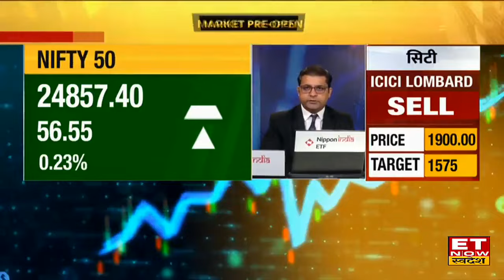Navratna Share : Infosys, Dalmia Bharat. MTNL, SpiceJet समेत इन 9 Stock में दिखेगा बंपर एक्शन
आज के 9 के नवरत्न शेयर
सैंकड़ों शेयर में चुनकर स्वदेश लाया है 9 शेयर
Sharad Dubey से जानिए कौन से हैं वो 9 शेयर जिनमें तमाम खबरों और ट्रिगर्स के दम पर आज दिखेगा सबसे ज्यादा असर?
Infosys share, Dalmia Bharat Share, Rallis India Share, JTL Indu share, Control Print Share, MTNL Share, venkys india share, SpiceJet share, ICICI Lumbard Share  में जानें निवेश को लेकर क्या है Experts की राय। जानें किन levels पर करनी चाहिए आपको खरीदारी और क्या है Target Price और जानिए किस Strategy के साथ इस Stock में पैसा कमाया जा सकता है और अगर आप घाटे में है तो जरुर जाने की आप अपना घाटा कैसे काम कर सकते हैं। देखें वीडियो।